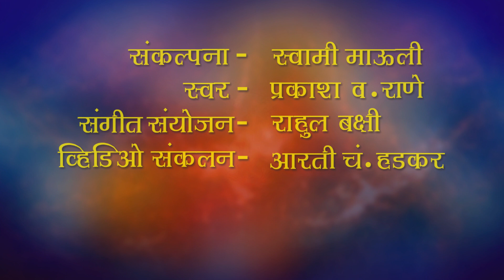ओम नमो भगवते वासुदेवाय | OM NAMO BHAGVATE VASUDEVAAY (by Prakash Rane)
Voice -          Prakash V. Rane.
Video-           Arti Hadkar
Recordings- Krupesh Koli